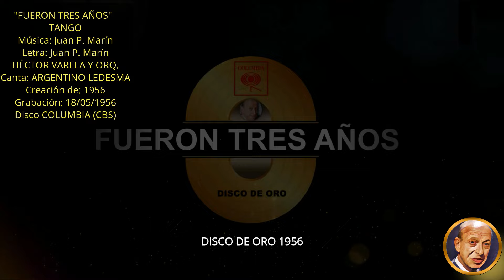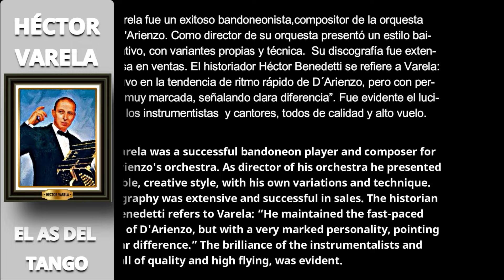HÉCTOR VARELA y su Orquesta Típica | FUERON TRES AÑOS (Tango) (S) - Canta: ARGENTINO LEDESMA - 1956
- Sitio Cultural - Sin fines de lucro

HÉCTOR VARELA, nació en el partido de Avellaneda, Buenos Aires (Argentina), el jueves 29 de enero de 1914. Falleció en la capital de Argentina, el viernes 30 de enero de 1987. Sus restos descansan en el Panteón de la Sociedad Argentina de Autores y Compositores (SADAIC), del cementerio de la Chacarita (CABA).

ARGENTINO LEDESMA, nació en la provincia argentina de Santiago del Estero el domingo 24 de junio de 1928. Su nombre completo: Corazón Argentino Ledesma, falleció el viernes 6 de agosto de 2004.
Debutó en su ciudad natal, cantando en 1940 por la emisora LV 11 y presentándose luego en radios tucumanas. En junio de 1952 llegó a Buenos Aires donde fue probado por Julio De Caro y por Radio Belgrano. Héctor Varela requirió su concurso para reemplazar a Armando Laborde y formar pareja de vocalista con Rodolfo Lesica. Debutó con el mencionado director en el cabaret Chantecler, posteriormente en el “Marabú”. Grabando, por primera vez con la orquesta de Héctor Varela, el 21 de agosto con el tango "Novia provinciana", para el sello Pampa. Varios tangos exitosos tuvo con la orquesta del “As del tango”, a saber: “Muchacha”, “Fumando espero”, entre otros.

Tres registros fonográficos realizados por Héctor Varela con su orquesta típica y cantores, para la compañía norteamericana Columbia (Argentina), fueron récord de ventas, alcanzando una de las máximas distinciones de la industria: el Disco de Oro.

En 1955, consagra al maestro Varela y su orquesta la versión del tango "Fumando espero" interpretada excelentemente por Argentino Ledesma (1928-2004). Es esta, una de las interpretaciones más consagradas de la obra  de los barceloneses Joan Viladomat Massanas, autor de la música y Félix Garzo, autor de la letra, creada en 1922.

En 1956, se dan dos números uno. El primero fue "Historia de un amor", del 13 de marzo, versión tango, con arreglos de Héctor Varela y Tití Rossi, del bolero del panameño Carlos Eleta Almarán,  cantado por Rodolfo Lesica, escrito en 1955 y el segundo fue "Fueron tres años".

El tango "Fueron tres años" con música y letra del cantor, compositor Juan Pablo Marín, fue grabado por Héctor Varela con el cantor Argentino Ledesma el viernes 18 de mayo de 1956. Siendo esta l primera versión, luego le seguirían la de Nina Miranda para Discos Odeon y la de Héctor Maure con el acompañamiento de la orquesta de de Héctor Varela para el sello Columbia, toda en 1956. Pero el el gran suceso fue de Argentino Ledesma.

RAÚL DE LOS HOYOS (Raúl Joaquín De Los Hoyos) "EL HIJO DE LA MÚSICA", es Patrimonio Cultural de Saladillo (2018), Ciudadano Distinguido Post Mortem (2019), "PREMIO RAÚL DE LOS HOYOS - A la trayectoria musical" (2023).